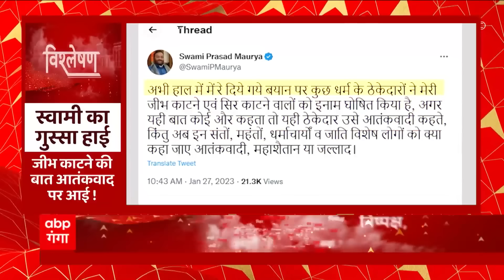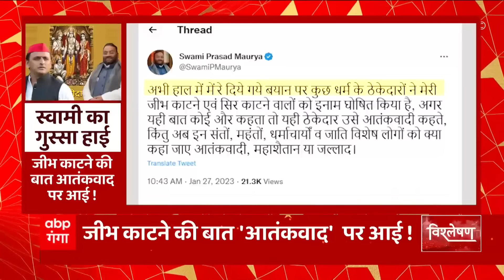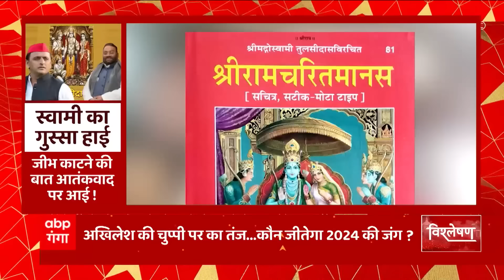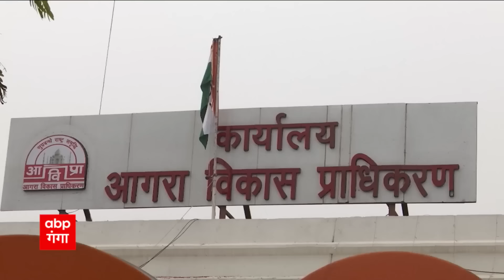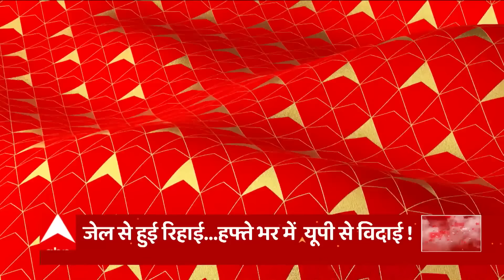Mulayam Singh Yadav के सम्मान पर सियासी घमासान, 2024 से पहले मिशन 80 का प्लान! | Akhilesh Yadav News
आज विश्लेषण में बात अखिलेश को भाजपा का प्रधानमंत्री चैलेंज... भारत रत्न पर केशव का बहीखाता... क्योंकि केंद्र की मोदी सरकार ने मुलायम सिंह यादव को मरणोपरांत पद्म विभूषण सम्मान देने का ऐलान किया है... लेकिन सपा मुलायम के लिए भारत रत्न की मांग कर रही है अब इसी पर पलटवार करते हुए डिप्टी सीएम केशव प्रसाद मौर्य ने यूपीए के 10 सालों की याद दिलाते हुए कहा है कि सपा ने उसका समर्थन किया लेकिन कभी मुलायम को कोई सम्मान नहीं दिया... वहीं मंत्री जयवीर सिंह ने सपा के सवाल पर अखिलेश को प्रधानमंत्री वाली चुनौती दे दी है...